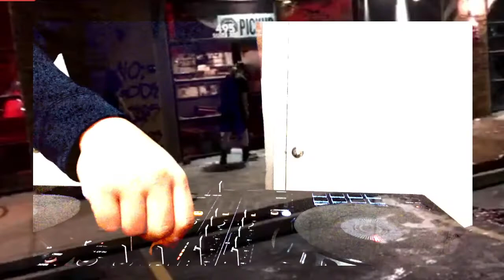Jordan Coats Live Stream